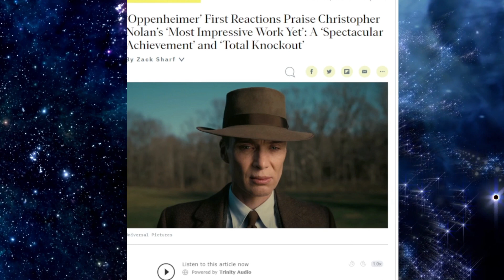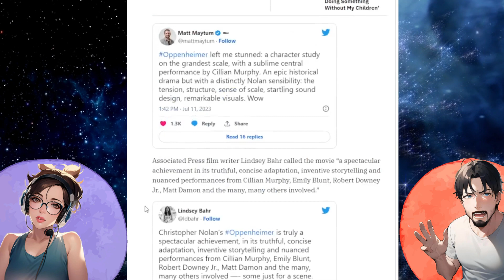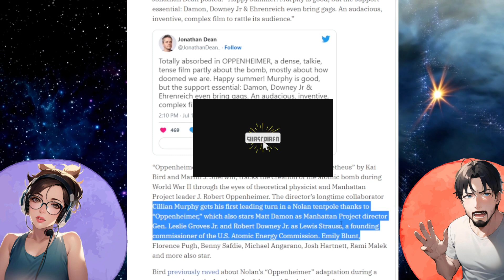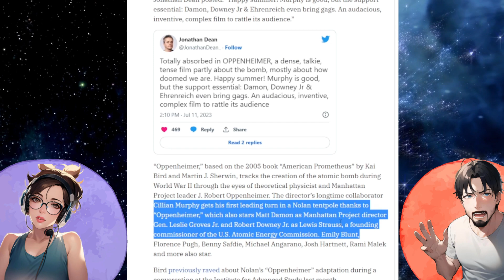Oppenheimer - First Reactions are...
First reactions of Oppenheimer are out and while this is access media, we think Christopher Nolan will hit another home run! Summer 2023 box office has been slow but its because people want movies like this!